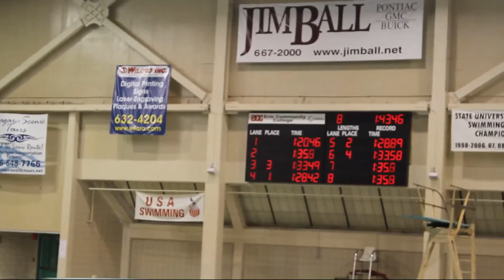IR men 200 medley relay 3.5.2013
Suffolk County Community College swimming and diving IR, men, 200, medley, relay, 3.5.2013